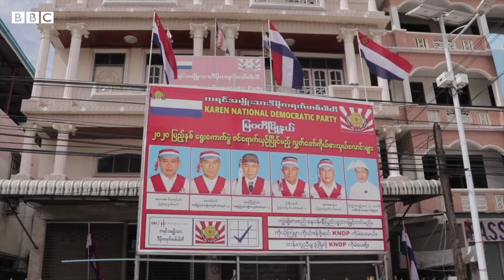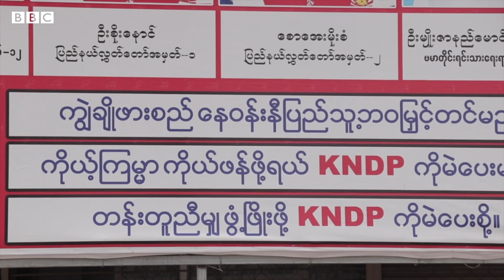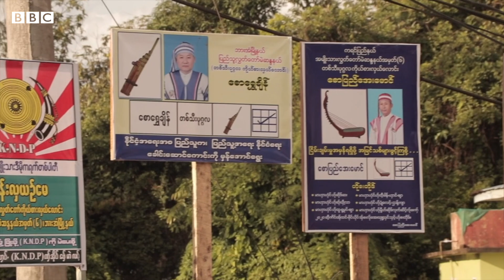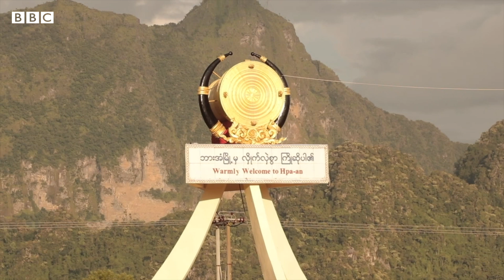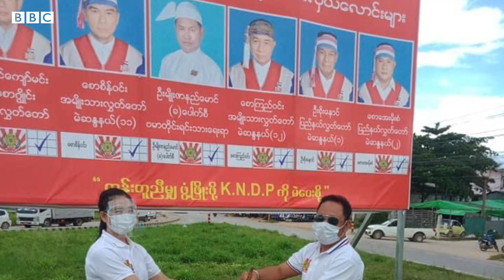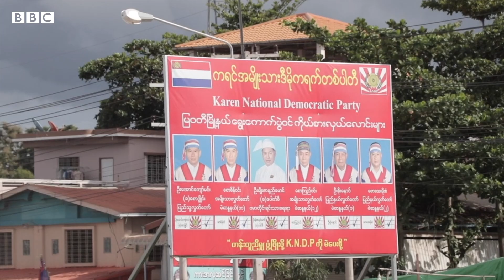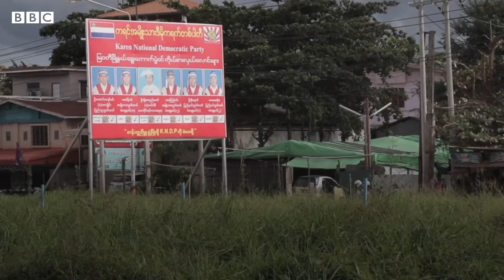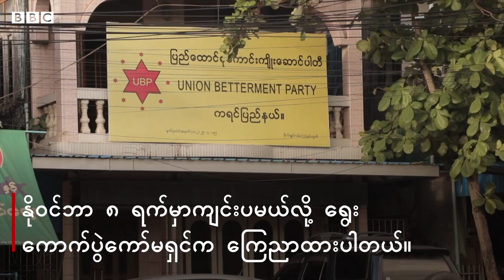ကိုဗစ်-၁၉ ကပ်ကြားမှာ ကရင်က မဲဆွယ်လှုပ်ရှားမှု အသံများ - BBC News မြန်မာ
"ကျန်းမာရေးက ပိုအရေးကြီးပါတယ်၊ ဒါပေမယ့် မဲကိစ္စကလည်း အရေးမကြီးဘူးလား ဆိုတော့ မဲကိစ္စကလည်း အရေးကြီး ပါတယ်.."

"ကျွန်မတို့လည်း ကြောက်တယ်၊ ကိုဗစ်ကို... သူတို့လည်း ကြောက်တယ်.."

"ပြည်သူတွေ ကျွန်တော်တို့ကို မဲထည့်ပါ လို့ ပြောချင်တယ် ဆိုပေမယ့် ကျွန်တော့် ပါးစပ်က ပြောမထွက်ဘူး.."

ကိုဗစ်နဲ့ မဲတစ်ပြားကြား ဟန်ချီညီအောင် လှုပ်ရှားနေရတဲ့ ကရင်က မဲဆန္ဒရှင် ပြည်သူနဲ့  နိုင်ငံရေးပါတီတွေက ကိုယ်စားလှယ်လောင်းတွေရဲ့ အသံတွေကို နားထောင်ကြည့်ရအောင်ပါ။

ကိုယ့်ရပ် ကိုယ့် ဒေသက ကိုဗစ်-၁၉ ကပ်ရောဂါ ကာလ မဲဆွယ်လှုပ်ရှားနေမှု အတွေ့အကြုံတွေကိုလည်း မှတ်ချက်မှာ မျှဝေကြဖို့ ဖိတ်ခေါ်ပါတယ်။

ရိုက်ကူး - စောကညောထူး ၊ တည်းဖြတ် - ဝင်းကျော်သူ (ဘီဘီစီမြန်မာပိုင်း)